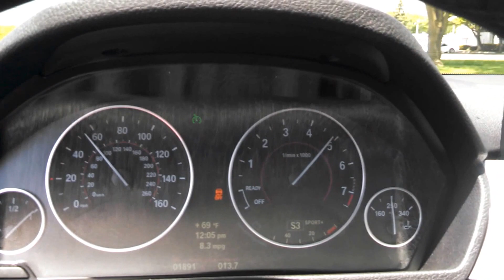NEW BMW 435i 0-60 mph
2014 BMW 4 series coupe 0-60 mph
This has the performance pack as well.  This adds extra 34 hp and 37 lb-ft for a total output of 336 hp and 332 lb-ft